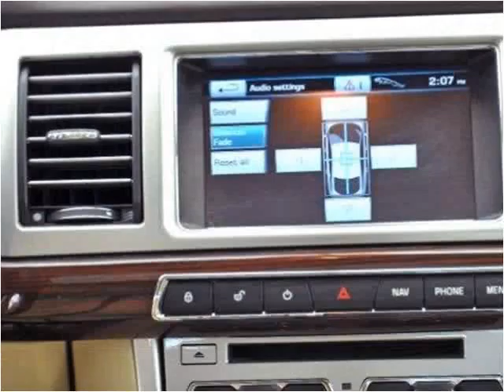2012 Jaguar XF-Series Used Cars Lake Worth FL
This 2012 Jaguar XF-Series is available from Off Lease Only.